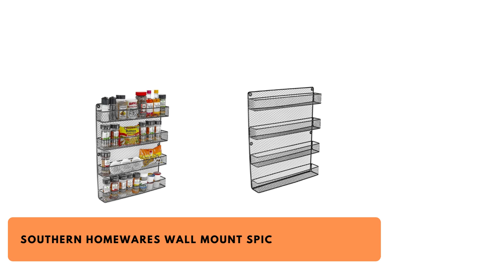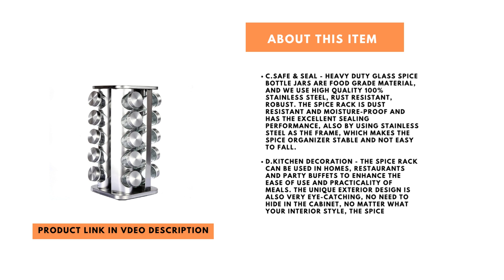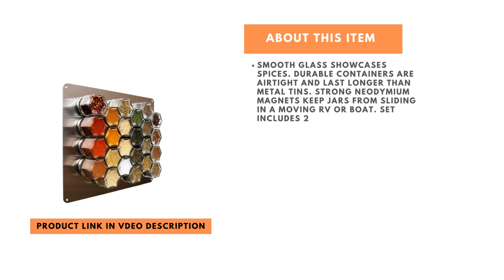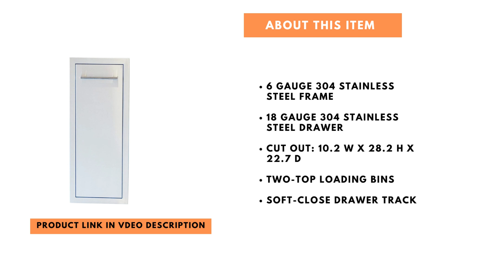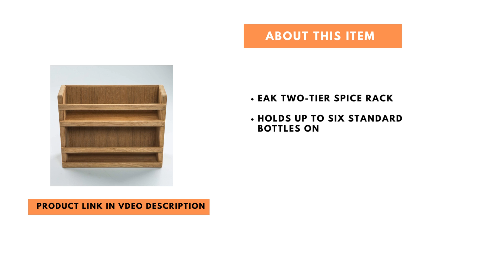best spice rack : Top 8 Best spice rack Reviews in 2022.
This spice rack   video's I discussed about Top 8 Best spice rack   reviews. There are so many good spice rack   in the market. I selected some from Amazon you can watch below :
1. Southern Homewares Wall Mount Spice Rack
2.KK5 Spice Rack Organizer Revolving with Jars
3.SPNEC 7 Jar Revolving Spice Rack Organizer
4.AllSpice 60 Jar Wood Spice Rack with Matching Utensil Holder
5.Gneiss Spice | Hanging Spice Rack Bundle
6.SUNSTONE BA-SPRD12 Beveled Frame Spice Rack Drawer with Two Condiment Baskets
7.Whitecap 62440 Teak Two-Tier Spice Rack
8.SPNEC Revolving Spice Rack Organizer Caddy